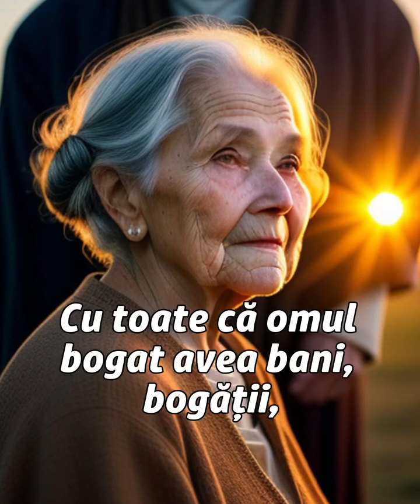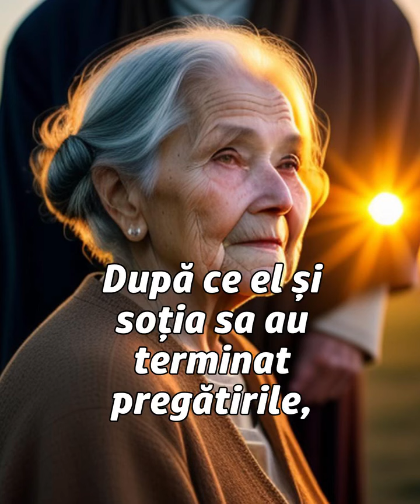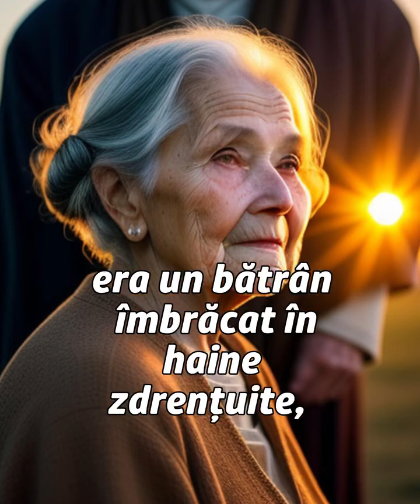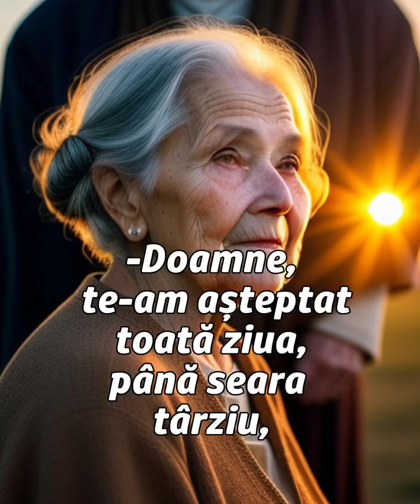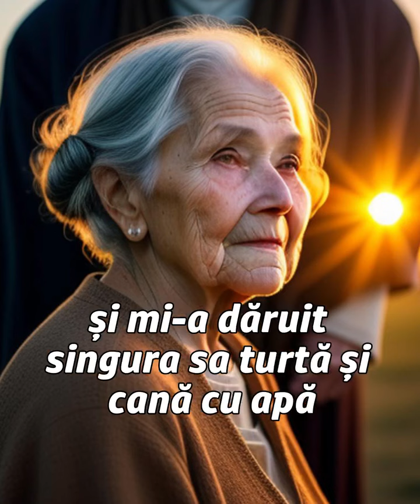Bătrânica și vizita Lui Dumnezeu | Anxietate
Mai demult trăia un om tare bogat. Avea o casă mare și frumoasă, o curte imensă și o grădină cu tot felul de flori rare.